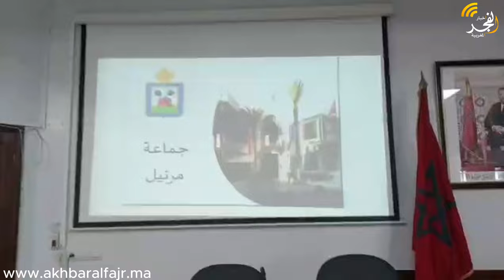برقية ولاء و اخلاص مرفوعة الى جلالة الملك من رئيس مجلس جماعة مرتيل في اختتام أشغال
برقية ولاء و اخلاص  مرفوعة الى جلالة الملك من رئيس مجلس جماعة مرتيل  في اختتام أشغال  الدورة الاستثنائية يوليوز 2024

الفايسبوك :

النسخة الفرنسية

 النسخة العربية

عشاق الرياضة

 التويتر

الأنستغرام

البريد الإلكتروني